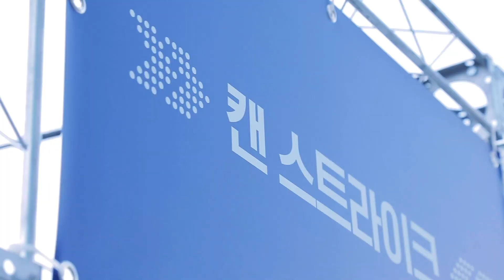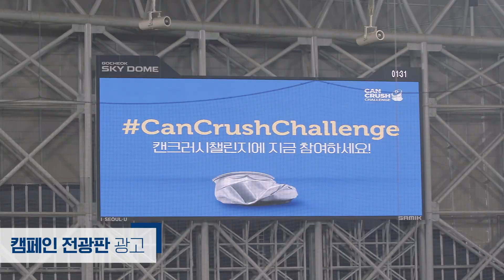노벨리스 코리아가 캔 크러시 챌린지를 시작합니다!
알루미늄 캔은 제대로 밟아서 버리면 무한대로 재활용이 가능합니다.
야구장에서 제대로 재활용 되지 못해 낭비되는 알루미늄 캔을 다시 캔으로 부활시키기 위해 노벨리스와 서울시설공단이 손을 잡았습니다.

7월부터 9월까지 고척 스카이돔에서 펼쳐지는 Can Crush Campaign에 참여하시고 30%에 못 미치는 대한민국의 캔 투 캔 재활용률을 높이는데 동참해주세요.

온오프라인 행사를 통해 모금된 기부금을 활용해 재활용 수거인들에게 기존보다 안전하고 끌기 가벼운 리어카를 제작해 제공하고, 안전리어카에 광고를 부착해 광고비를 재활용 수거인들에게 드리게 됩니다.